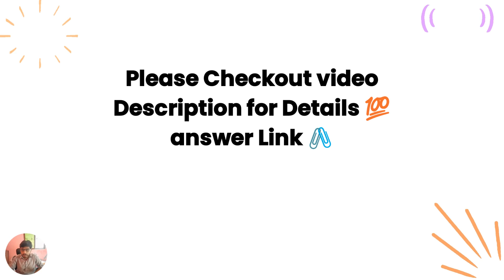HOW MANY CHROMEBOOKS ARE THERE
⭐HOW MANY CHROMEBOOKS ARE THERE IN 2023!
⭐Hey guys! In today's tutorial I will show you HOW MANY CHROMEBOOKS ARE THERE in 2023. This is a new an updated working method from my last one so I really hope you enjoy!

☑ Watched the video!
☐ Liked?